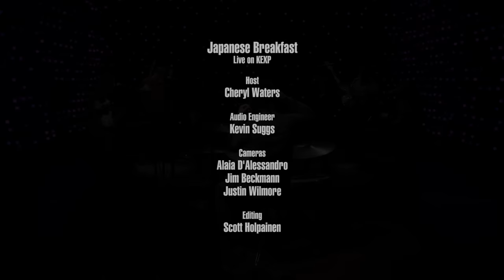Japanese Breakfast - Full Performance (Live on KEXP)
presents Japanese Breakfast performing live in the KEXP studio. Recorded February 15, 2018.

Songs:
Diving Woman
Road Head
The Body Is A Blade
Boyish

Host: Cheryl Waters
Audio Engineer: Kevin Suggs
Cameras: Jim Beckmann, Alaia D'Alessandro & Justin Wilmore
Editor & Director: Scott Holpainen